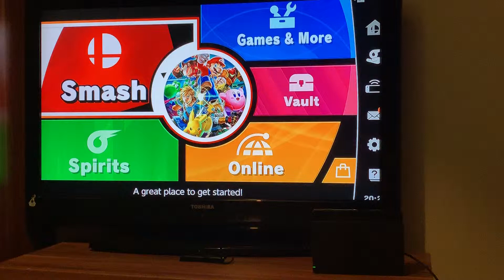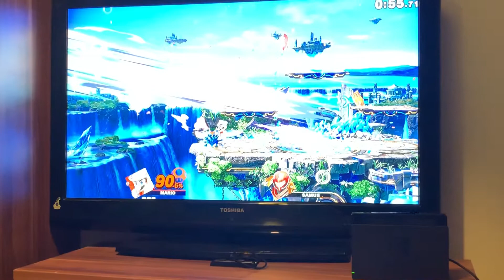Super Smash Ultimate Practice - Mario vs Samus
C playing Super Smash Ultimate - Mario vs Samus